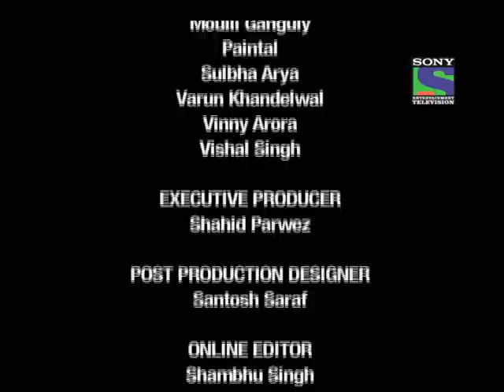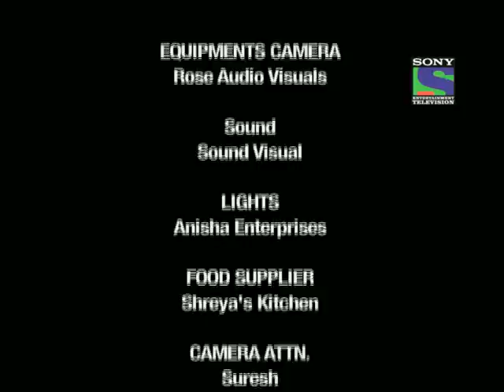Aathvan Vachan - Episode 54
Urmi helps piyush from that madman.everyone takes piyush to hospital.urmi is worried for piyush.police officer forces urmi to tell what all happened in that bunglow room.urmi breaks into tears.neelam tells police that urmi is special child.piyushs mother blames urmi for piyushs health and stops her to meet piyush.

Aathvan Vachan is about the sanctity and solemnity of vows that strengthen the commitment of marriage.Mentally challenged Urmi (Vinny Arora)|who at the age of 18 behaves like an eight-year-old|shares a strong bond with her elder sister Manali  (Mouli Ganguly). So attached is Urmi to Manali that she despairs at the prospect of staying apart from her sister even for a day.Turbulence hits Urmi's placid life when one day Manali meets Aadesh (Vishal Singh). Both fall in love and decide to marry. But the marriage comes with a caveat by Manali. Manali would marry Aadesh only if he accepts Urmi as a part of their life. Apprehensive in the beginning|Aadesh slowly understands the bond shared by Manali and Urmi. Showing exemplary maturity and understanding|Aadesh invites the mentally challenged teenager into his life along with Manali. Aadesh's promise to care for Urmi becomes the Aathvan Vachan (the eighth vow).Unexpected circumstances bring unforeseen changes in the life of Urmi|Aadesh and Manali. Will Aadesh keep his promise? What has destiny in store for Manali?